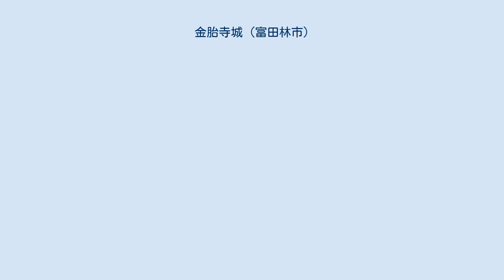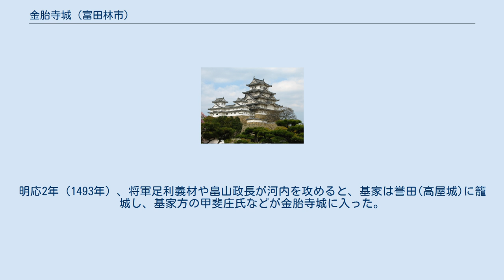金胎寺城 (富田林市)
金胎寺城(こんたいじじょう)は、大阪府富田林市に存在した中世城郭である。
 伝承では楠木正成によって築城され、その際に山頂にあった金胎寺を西麓の嬉に移転したと伝えられる。
現存する城郭の遺構は、山頂付近の主郭と周辺尾根上の曲輪からなる連郭式山城であり、使用最終段階にあたる戦国時代末期の様相をよく留める。
 金胎寺山は尾根の稜線に沿って行政界線が設定されており、城郭は山頂の東側が大字甘南備、西側が大字伏見堂、山頂から西に伸びる尾根の一部が大字嬉に属する。
西麓の嬉からは登山道が整備されており、山頂まで至ることができる（地図 - Google マップ）。
 伝承では、正慶元年（1332年）もしくは元弘年間（1331年～1334年）に、楠木正成が築城し、佐備氏が依ったとされる。
また、正平年間（1346年～1370年）に、楠木正儀・和田正武らによって築城されたとも言われる。
これらの伝承により、楠木七城や、楠公十七支城のひとつに数えられる。
 史料としては、畠山義就が嶽山城に籠城した際、『新撰長禄寛正記』寛正2年（1461年）に「金胎寺と嶽山両城に兵をこめ」とあるのが初出である。
翌寛正3年（1462年）4月に金胎寺で合戦があり、金胎寺城は天険の要害であったため、寄せ手の泉州勢を散々に打ち破ったという。
しかし義就方は寡兵であり、また寄せ手の筒井勢の計略もあって、同年5月に金胎寺城は落ちた。
義就は嶽山城から没落し紀伊に逃れたが、文正元年（1466年）9月に壷阪寺を経由して金胎寺城に入り、押子形城(もしくは升形城。
烏帽子形城とされる)を落とした。
 義就は事実上の守護として南河内を支配し延徳2年に病死した後は、嫡男の畠山基家があとをついだ。
明応2年（1493年）、将軍足利義材や畠山政長が河内を攻めると、基家は誉田(高屋城)に籠城し、基家方の甲斐庄氏などが金胎寺城に入った。